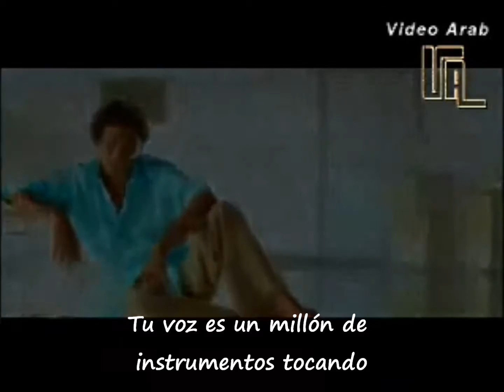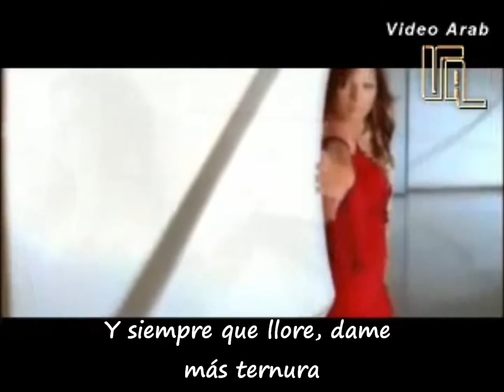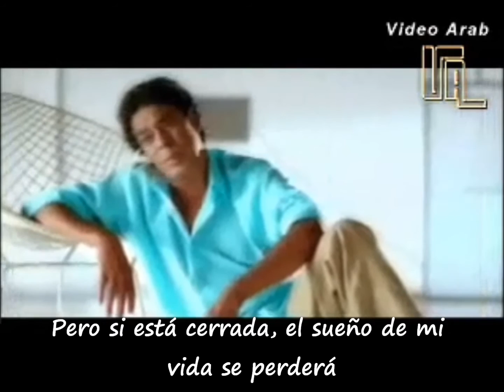Mohamed Mounir - Soutek (tu voz) Spanish lyrics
Traduccion del ingles al español, espero les guste